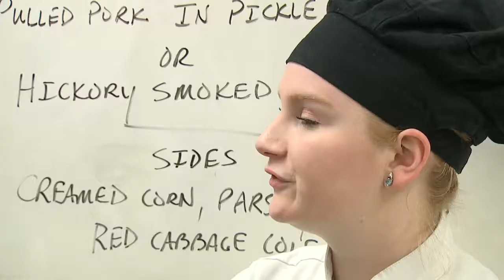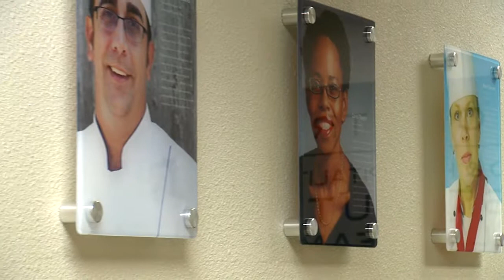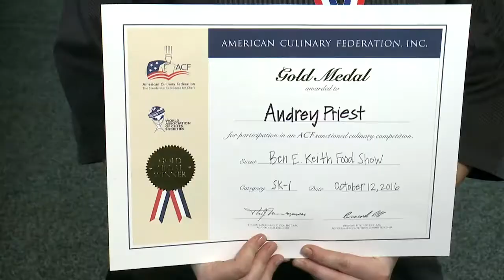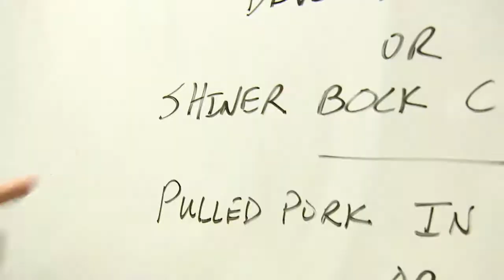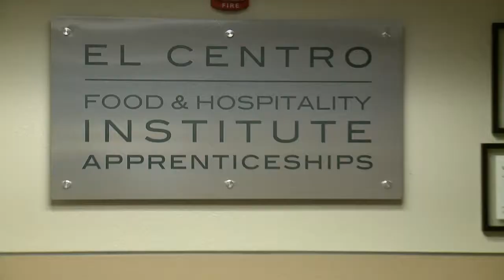Culinary Culture at Dallas College El Centro Campus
The food and hospitality industry is the cornerstone of the city of Dallas. El Centro College's Food and Hospitality Services Institute provides training through classroom instruction, hands-on participation and work-study classes for three different food service careers: Culinary Arts, Bakery/Pastry Arts, and Food and Hospitality Service. The Dallas/Fort Worth Metroplex has an expanding population, two busy convention centers and rapid growth of hotels and restaurants creating strong demand for qualified personnel to staff these facilities.